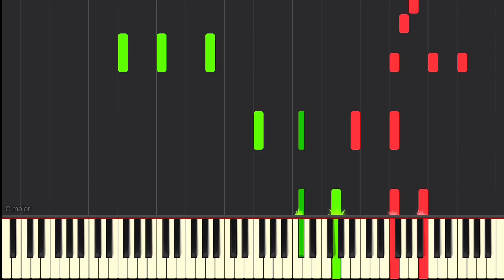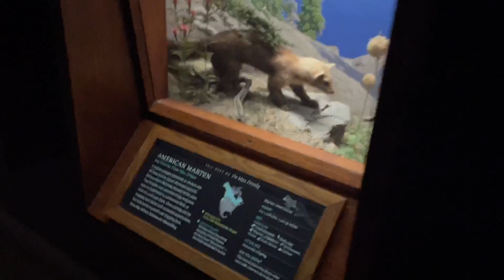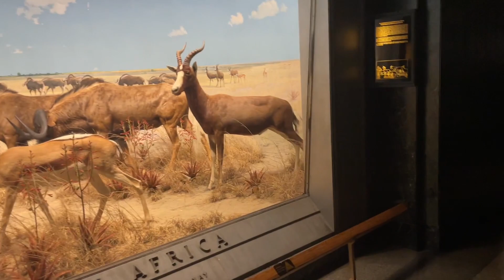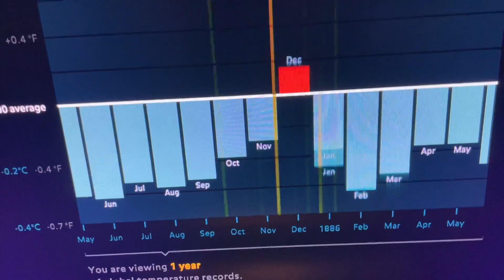NYC Part 2!!!